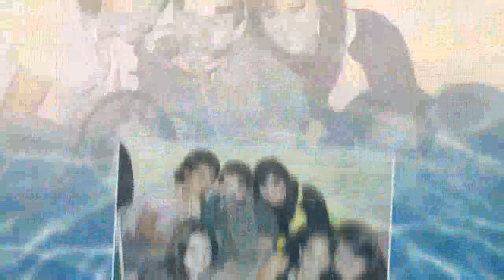Fabrício - 1° Encontro Brasileiro de Distrofia Muscular Duchenne